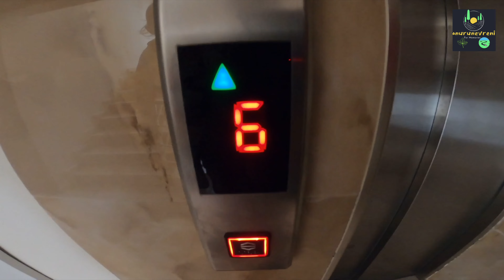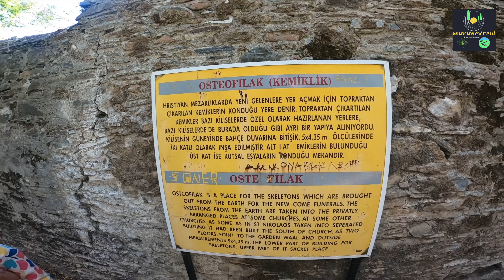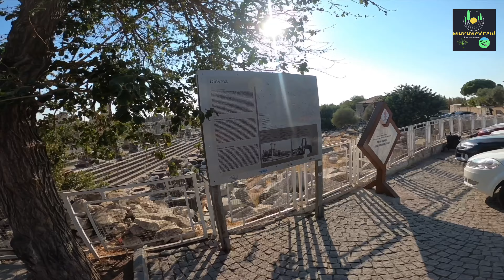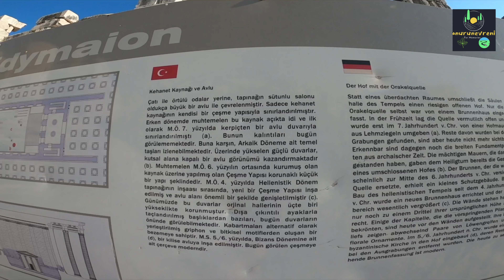DİDİM Tatil Vlogumuz 4K! | Altınkum | Akbük | Drone Görüntüleri | Vlog61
Selam dostlar bu vlogumuzda Didim'de bulunan Miletos Antik Kenti, Apollon Tapınağı, Noel Baba Klise'sini gezdik. Sahilde dolaştık.